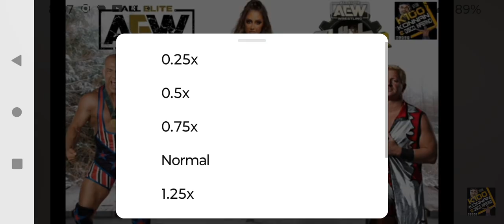AEW ALL ELITE WRESTLING IS BRITT BAKER HOLDING ADAM COLE BACK? SUB TO